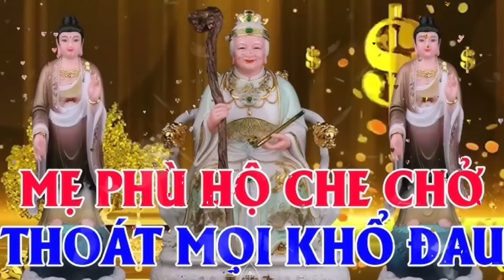nghe địa mẫu chơn kinh mẹ hộ trì thân tâm an lạc . phước lộc vẹn toàn , tiêu trừ khổ nạn....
nam mô bôn sư thích ca mau ni phật. nam mô a di đà phật. nam mô quan the âm bo tát. nam mô đại the chí bo tát. nam mô địa tạng vương bo tát. nam mô địa mẫu dưỡng sanh bảo mạng chơn kinh. nam mô đại Hai Thanh tinh bo tát mahatat.